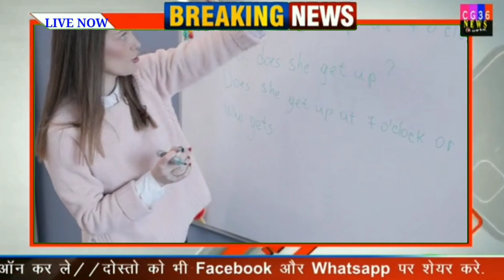छत्तीसगढ़ में शुरू हुई शिक्षक भर्ती प्रक्रिया/ cg Job Vacancy/ teacher bharti/ Recruitment 2021